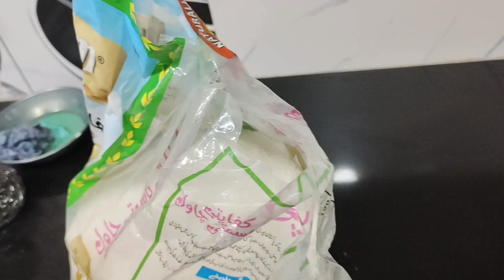Mango shake🥭Video😋 Yummy❤️‍🔥